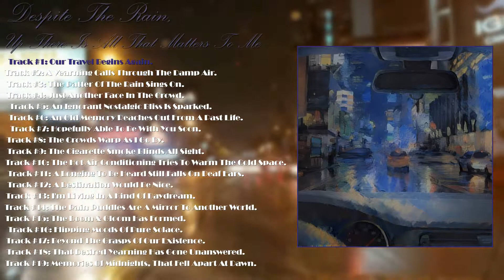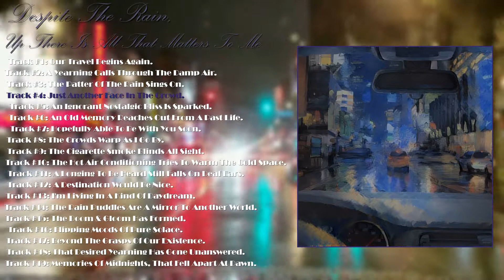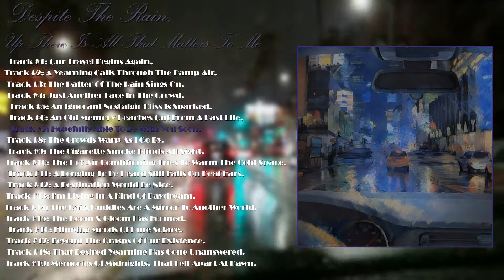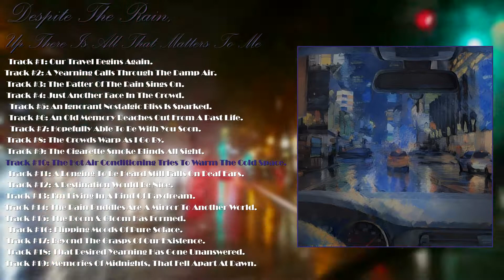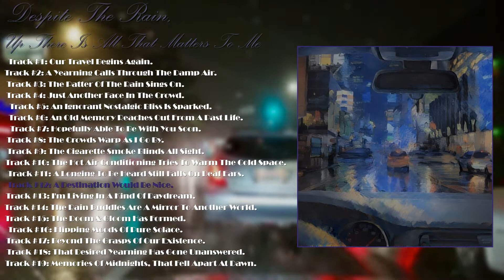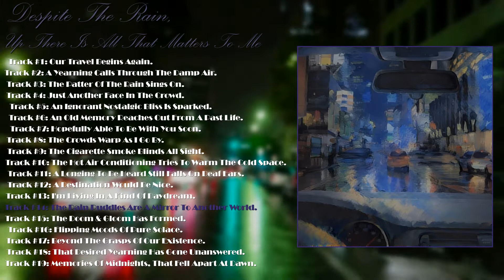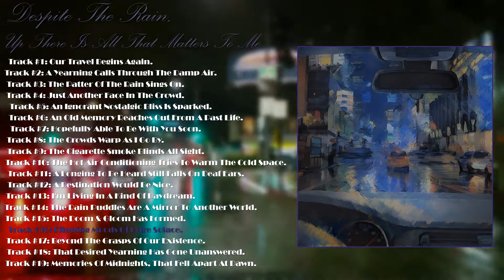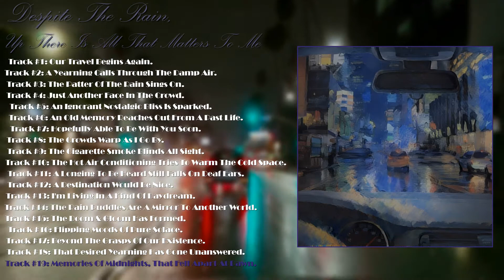Despite The Rain, Up There Is All That Matters To Me.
Despite The Rain, Up There Is All That Matters To Me is a jazz noir inspired album that is supposed to give that feeling of driving through a big city with just you, your thoughts, and the rain from above.

0:00 Intro
1:12 Track #1: Our Travel Begins Again.
5:27 Track #2: A Yearning Calls Through The Damp Air.
8:05 Track #3: The Patter Of The Rain Sings On.
12:42 Track #4: Just Another Face In The Crowd.
17:24 Track #5: An Ignorant Nostalgic Bliss Is Sparked.
21:20 Track #6: An Old Memory Reaches Out From A Past Life.
24:45 Track #7: Hopefully Able To Be With You Soon.
29:29 Track #8: The Crowds Warp As I Go By.
33:39 Track #9: The Cigarette Smoke Blinds All Sight.
38:04 Track #10: The Hot Air Conditioning Tries To Warm The Cold Space.
44:50 Track #11: A Longing To Be Heard Still Falls On Deaf Ears.
48:28 Track #12: A Destination Would Be Nice.
54:06 Track #13: I'm Living In A Kind Of Daydream.
1:00:10 Track #14: The Rain Puddles Are A Mirror To Another World.
1:04:04 Track #15: The Doom & Gloom Has Formed.
1:07:04 Track #16: Flipping Moods Of Pure Solace.
1:14:45 Track #17: Beyond The Grasps Of Our Existence.
1:20:53 Track #18: That Desired Yearning Has Gone Unanswered.
1:23:15 Track #19: Memories Of Midnights, That Fell Apart At Dawn.

Inspired by James Leyland Kirby Aka The Caretaker.
All Copyrighted Works Belong To The Respected Owners.